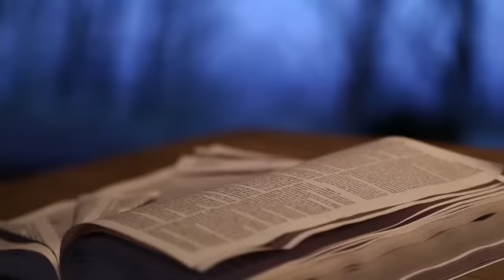PRIÈRE AVEC LE MYSTÈRE DES ROULEAUX VOLANTS🔥🔥🔥